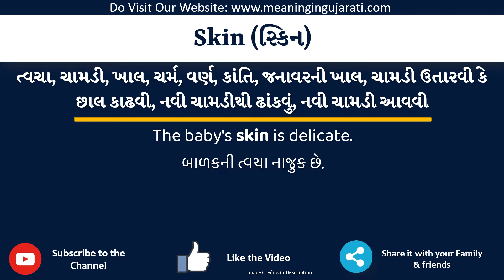Skin Meaning in Gujarati | Skin નો અર્થ શું છે | Skin in Gujarati Dictionary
આ વિડિયો માં તમે Skin નો Gujarati માં અર્થ સમજશો અને એની સાથે Skin નું pronunciation પણ શિખશો. એટ્લે કે તમે Skin ના meaning ની સાથે સાથે એ પણ શિખશો કે Skin ને કેવી રીતે બોલાય, Skin ને બોલવાની સાચી રીત કઈ છે.

તો બસ એક મિનટ માં શીખો Skin શબ્દ ને.

Skin ને examples થી સમજીએ